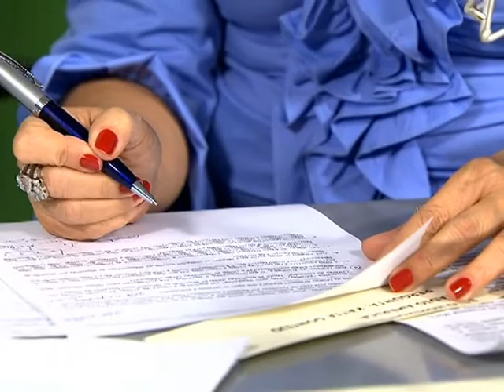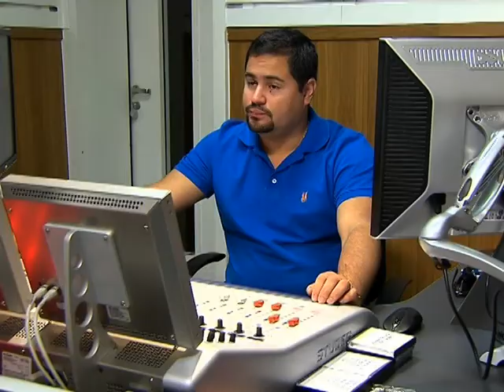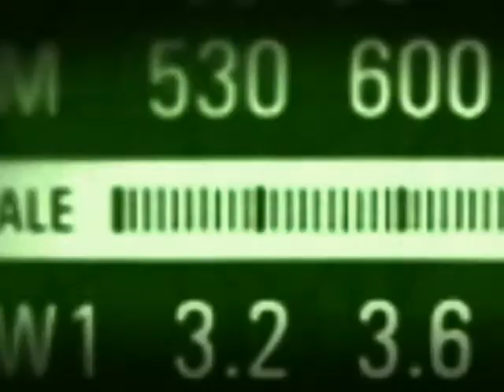Ministra Menicucci fala sobre as políticas de atendimento à mulher em situação de violência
BOM DIA, MINISTRO - 03.05.13: O "Bom Dia, Ministro" desta sexta-feira (03) recebeu a ministra-chefe da Secretaria de Políticas para as Mulheres da Presidência da República, Eleonora Menicucci. No programa, Menicucci abordou os investimentos do governo federal em serviços integrados de atendimento à mulher em situação de violência, destacando a assistência nas regiões de fronteira, o acesso da mulher ao mercado de trabalho e à qualificação profissional, o Pacto de Enfrentamento a Violência contra a Mulher, o "Programa Mulher: Viver sem Violência" e a Lei Maria da Penha.